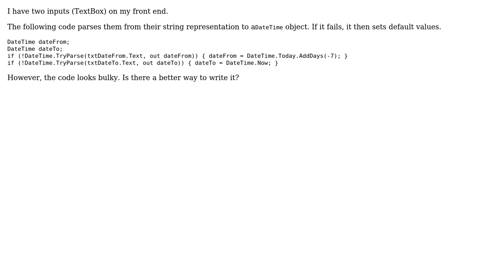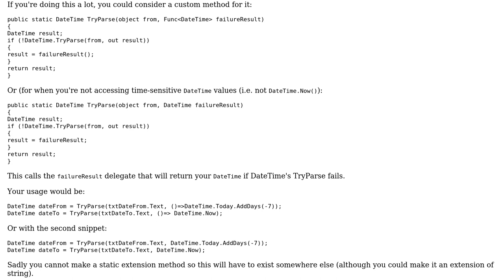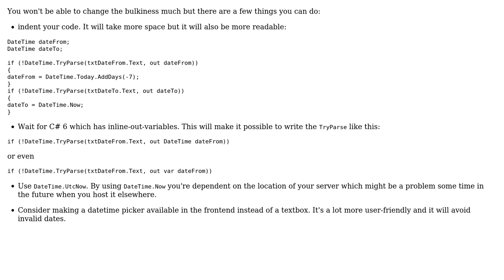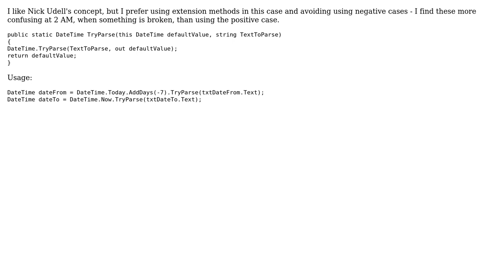Parsing dates from a webpage (3 Solutions!!)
Parsing dates from a webpage

With thanks & praise to God, and with thanks to the many people who have made this project possible! | Content (except music & images) licensed under CC BY-SA | Music | Images & others | With thanks to user Stingervz user Nick Udell user Jeroen Vannevel user Jamal user AWinkle and the Stack Exchange Network Trademarks are property of their respective owners. You are responsible for your own actions.